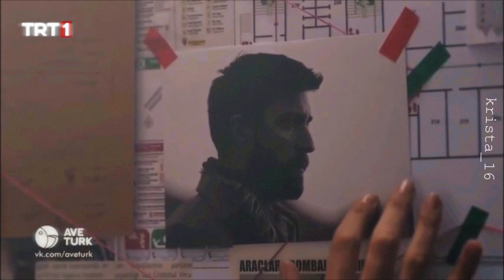опустела без тебя земля / zehra × serdar